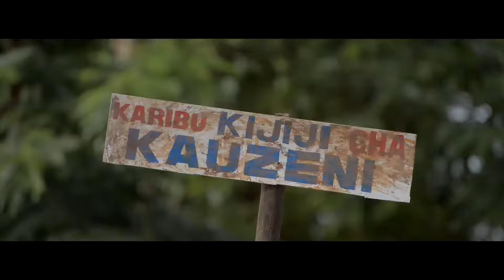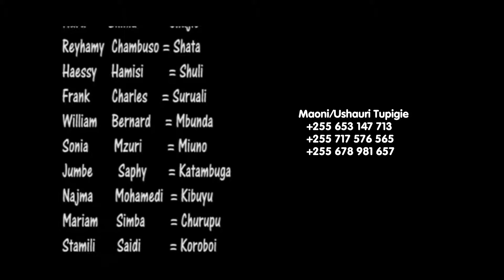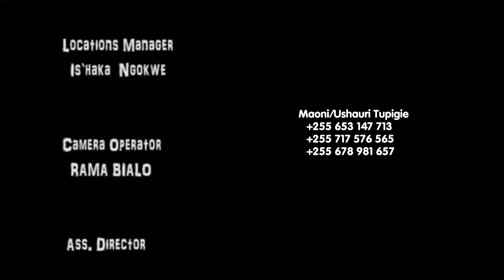Wali Wangu |Ukurasa wa 6 | Full Movie - Madebe Lidai (Official Movie)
CAST: Madebe Lidai, Ochu Kiota, Isiaka Ngokwe, Jumbe Safi, Rehema Chambuso, Pendo Ismail,

STORY/SCRIPT: Madebe Lidai
EDITOR: Master Lee
PRODUCER:  LP Media, Madebe Lidai
DIRECTOR: Kayto Kae